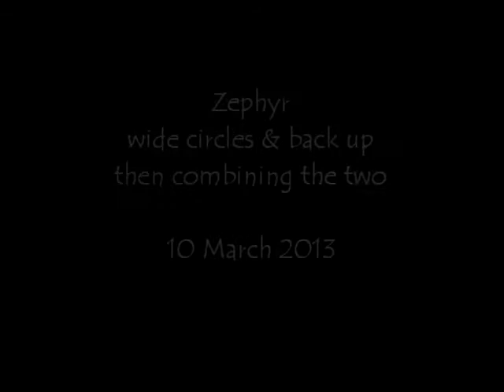Zephyr's learning some freestyle moves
Just having some fun with a couple of freestyle moves. We're taking an online freestyle class with Pamela Johnson...what fun! :-)